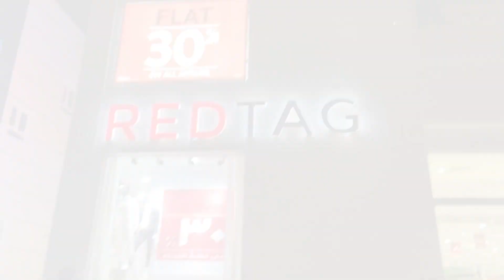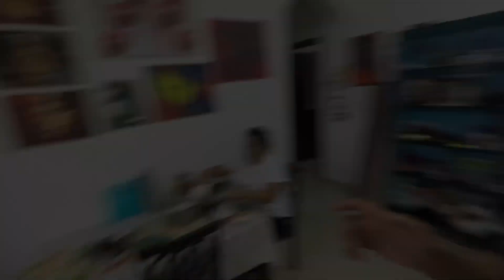Finnally Doctor Dekhatei Holo 😑 | Bengali Vlog | Daily Vlog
We are Puja, Sudi & our daughter Cheeni. Living in Oman and capturing our life and memories through vlog.